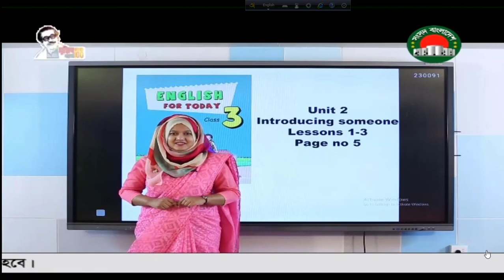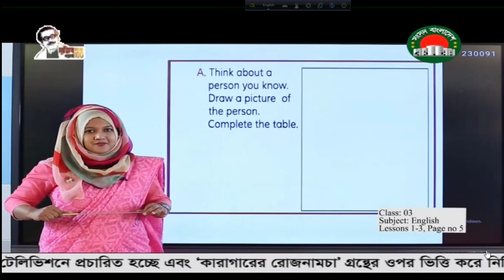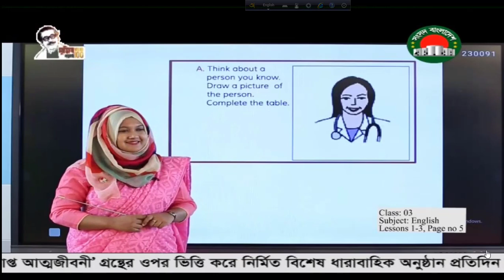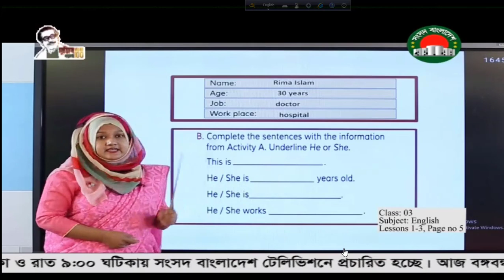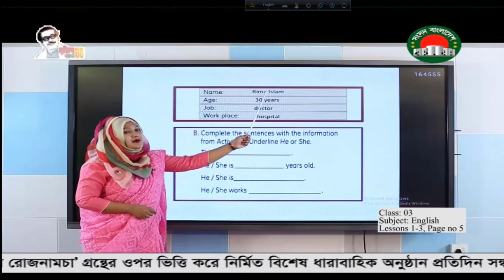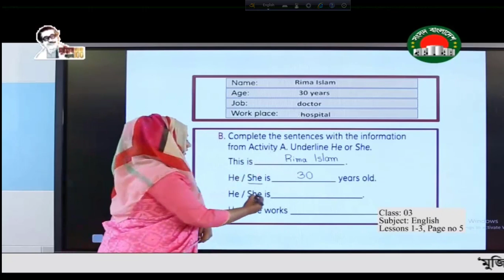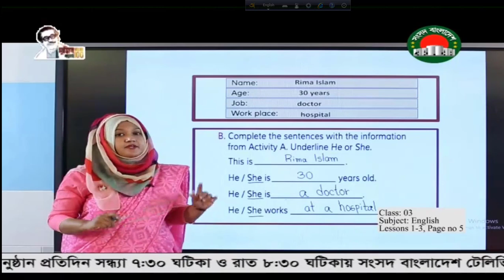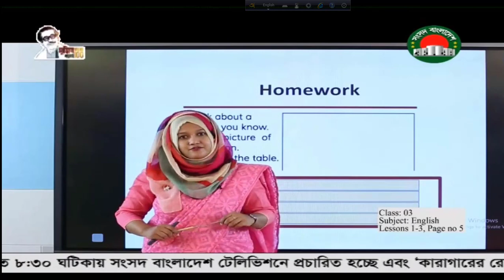Class 3, English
It's an educational channel. It will help the Teachers, students and all kinds of people in the society. I am trying to make various kinds of videos on education and educational websites which help the people to know more information. It will be helpful for both the teachers, students and all kinds of people. It can play a vital role to develop our primary education sector.
Courtesy: Grateful Sang sad TV.
. Bangladesh Fair Use Disclaimer: This channel may use some copyrighted materials without specific authorization of the owner but the contents used here fall under the "Fair Use" as described in the Copyright Act 2000 Law No. 28 of the year 2000 of Bangladesh under Chapter 6, Section 36 and Chapter 13 Section 72. USA Fair Use Disclaimer: This channel may use some copyrighted materials without specific authorization of the owner but the contents used here fall under the "Fair Use" .Copyright Disclaimer under Section 107 of the Copyright Act 1976, allowance made for "fair use" for purposes such as criticism, comment, news reporting, teaching, scholarship, and research.

ফেইসবুক লিঙ্ক।
ইনস্টাগ্রাম লিঙ্ক।
টুইটার লিঙ্ক।
গুগল প্লাস লিন্ক।